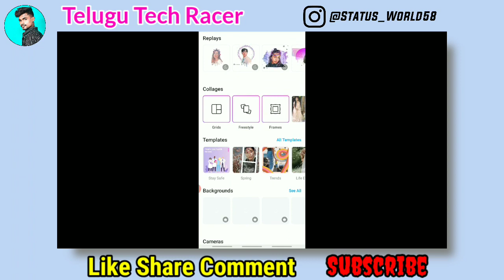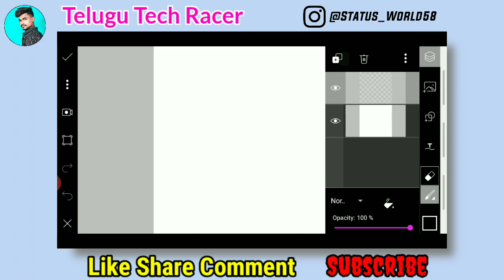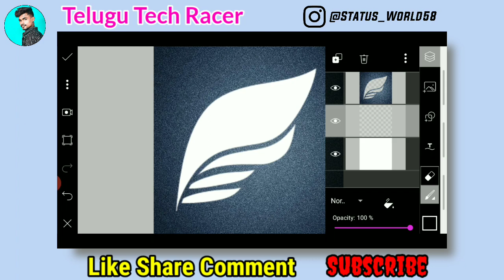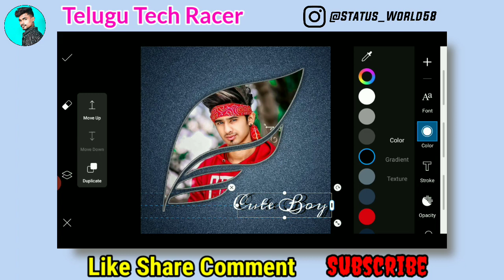Picsart Creative Photo Editing|Picsart Wings Effect Photo Editing In Telugu 2020